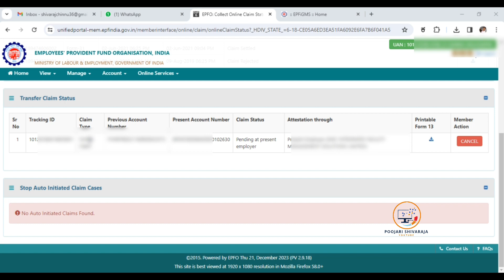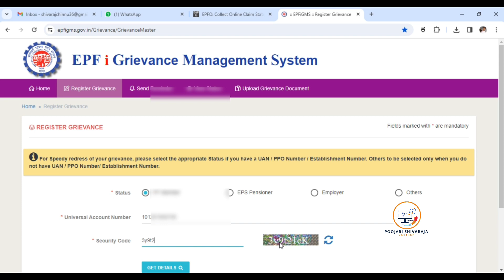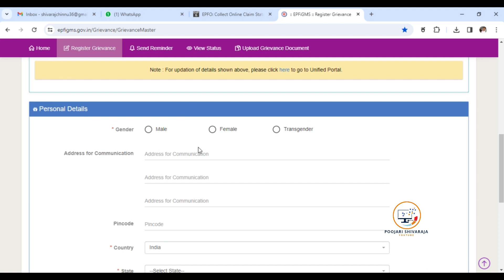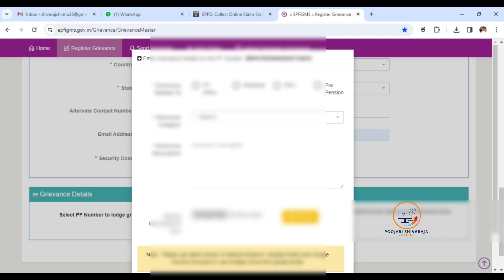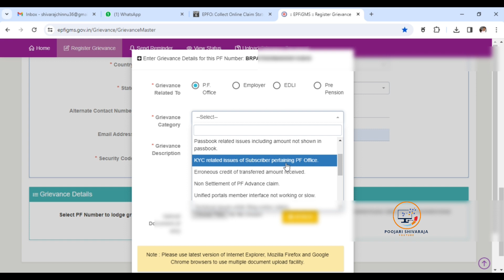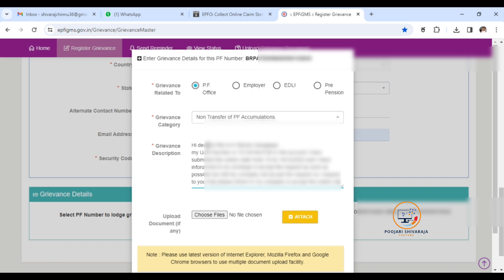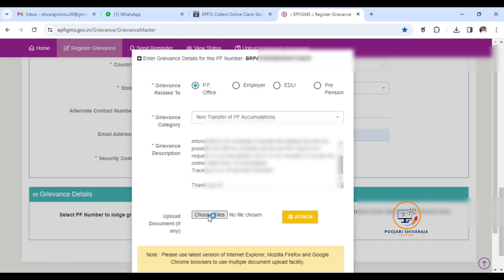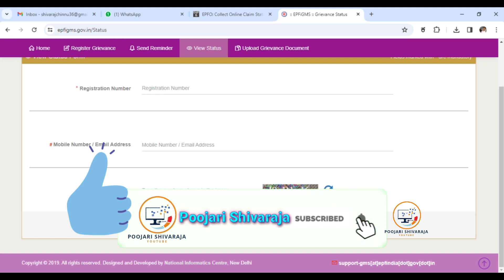How to Complaint Against Your PF Problems to PF Office| PF Complaint Registration | EPF i Grievance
PF Complaint
EPF I Grievance Registration
EPF i Grievance Management System
How to Raise the Complaint to PF Office
How to raise complaint to PF Office in kannada
How to raise complaint to PF Office online
How to complaint against your UAN Activation Problems to PF Office
How to complaint against your Unable to activate UAN Number to PF Office
How to complaint against your Unable to view pf Passbook to PF Office
How to complaint against your PF problems to PF Office
How to complaint against your PF Claim Delay problems to PF Office
How to complaint against your PF Settlement problems to PF Office

Complaint Description Message :-
Hi dear sir/madam
This is Poojari Shivaraja
My UAN number is 100631XXXXXX
In this account I have Submitted the Online transfer request on  XX/XX/2024
After the I have informed to my company employer to accept the transfer request so many times in whatsapp and phone calls but still they are not accepting my request
so I request to you that please inform to my company employer to accept the transfer request immediately
Thank you sir/madam.

ಈ ವೀಡಿಯೋ ಇಷ್ಟ ಹಾಗಿದ್ರೆ ಲೈಕ್ ಮಾಡಿ ಸ್ನೇಹಿತರೇ ಮತ್ತು ನಿಮ್ಮ ಸ್ನೇಹಿತರಿಗೂ ಶೇರ್ ಮಾಡಿ ಸ್ನೇಹಿತರೇ ಹಾಗೆ ನಿಮ್ಮ ಅನಿಸಿಕೆಗಳನ್ನು ಕಮೆಂಟ್ ಮೂಲಕ ತಿಳಿಸಿ ಸ್ನೇಹಿತರೇ.